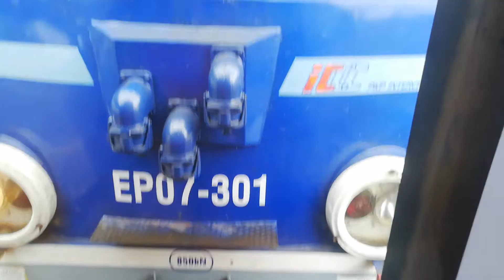TLK 10110 ŻUBR / Białystok - Warszawa Wschodnia / Czołówka z EP07-301 / Siedlce 04.07.2021